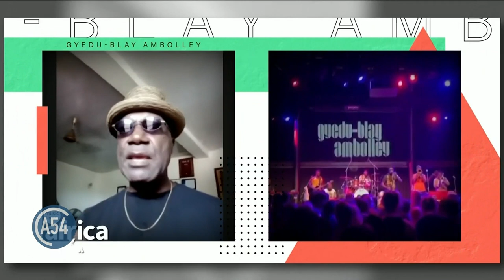Gyedu-Blay Amobolley Talks Jazz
Bringing jazz back to Africa. That’s the goal of Gyedu-Blay Amobolley,  the beloved veteran jazz/soul/funk/highlife musician, composer and bandleader from Ghana . Ambolley joins Heather Maxwell from Accra in a virtual interview to talk about his 35th album “Gyedu-Blay Ambolley and Hi-Life Jazz” released October 7th.